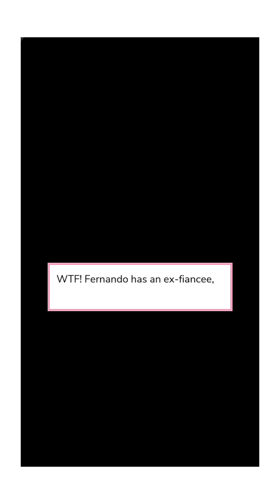Dream wedding episode 3 | all gems 💎 choices| Episode choose your story